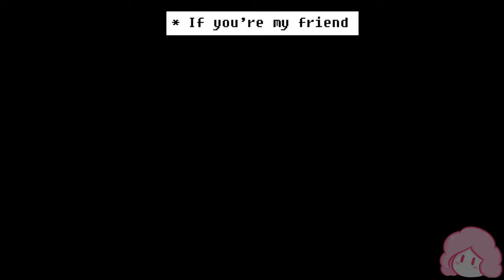Das Ende des Anfangs - Eine Analyse zu Glitchtale: Megalomaniac von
-- Socials --

-- Kapitel --
0:00 Absolute Macht
1:33 In medias res
3:42 Fazit

Was würdest du tun, wenn du absolute Macht hättest? Diese Frage ist ein Kernthema von Undertale - es liegt in deiner Hand, ob es die Geschichte eines Pazifisten oder die tragische Vernichtung eines Volks durch die Hand eines gewissenlosen Massenmörders wird. Aber ersteres zu wählen schließt letzteres nicht aus... wenn du deiner Neugier nachgibst, führt dich dein Weg zu Sans, dem Richter des Untergrunds.

Hier setzt Glitchtale, eine Undertale Fan-Animation von Camila Cuevas an. Was als Interpretation des Duells zwischen Frisk und Sans begann, entwickelte sich schnell zu einer ganz eigenen Geschichte, basierend auf den Auswirkungen eines gescheiterten No-Mercy-Runs. Während die üblichen Regeln immer wieder gebrochen werden, droht das Gefüge der Realität um Frisk und seine Freunde zu kollabieren - und es drängt sich die Frage auf, ob er seinen Verfehlungen wirklich entkommen kann.

Diese Reihe soll eine umfassende Analyse der Serie werden, die zwischen den Zeilen liest, obskure Details zutage fördert und darlegt, was Glitchtale von den vielen anderen FanFictions im Internet abhebt.

-- Credits --
Camila Cuevas: @CamilaCuevas